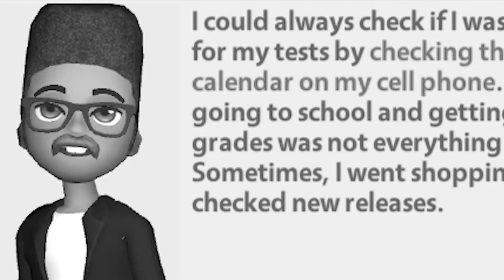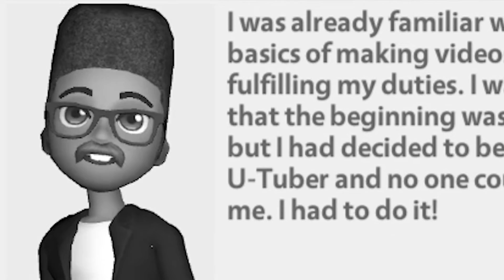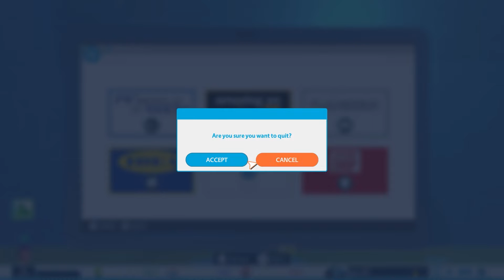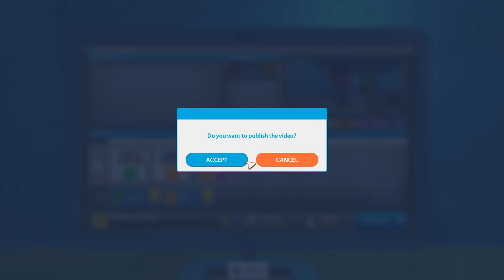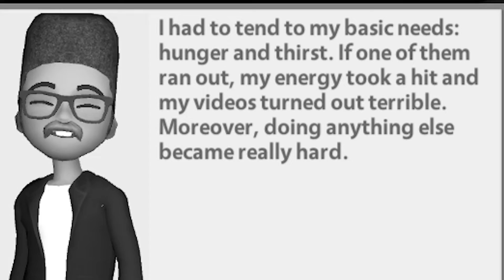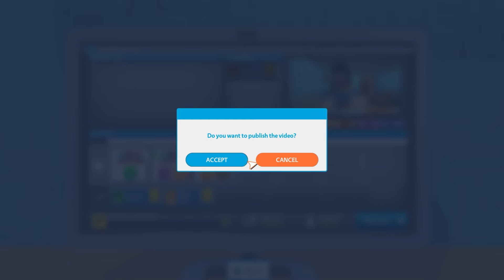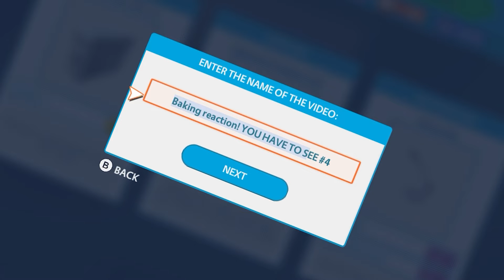Porky Flaps' First Lesson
Navigating the youtube landscape as a beginner can be daunting. lets see if this super accurate and real simulator can teach me a thing or two! maybe it'll teach me how to make 25 subs!